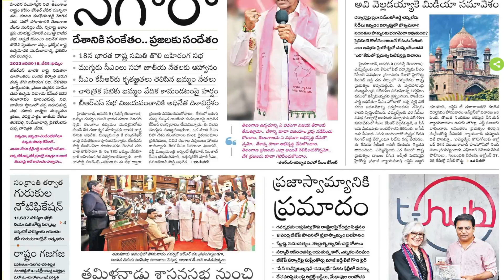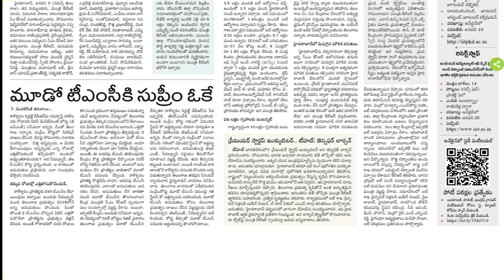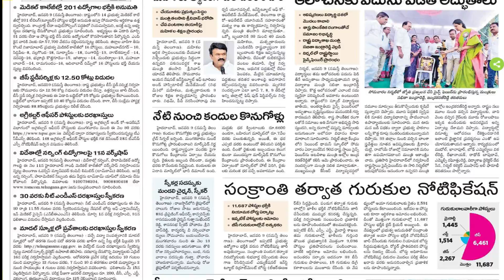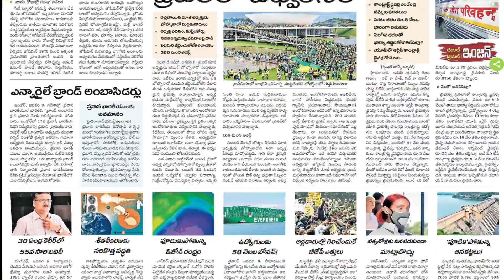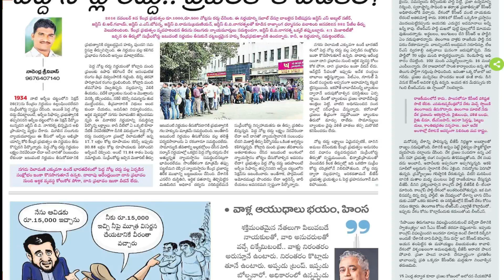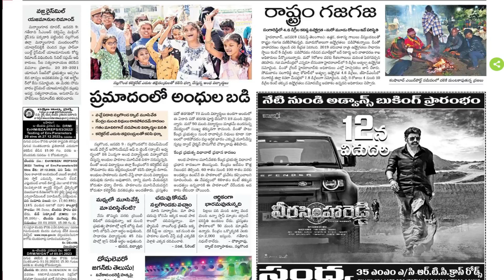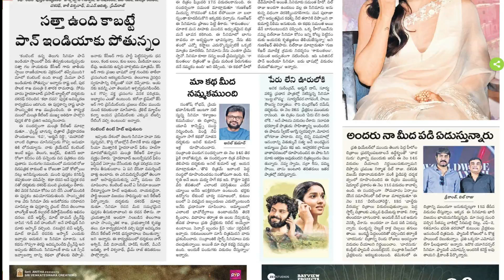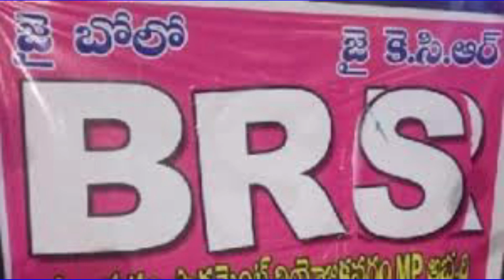NEWS CLIP NAMASTHE TELANGANA 10 JAN 2023